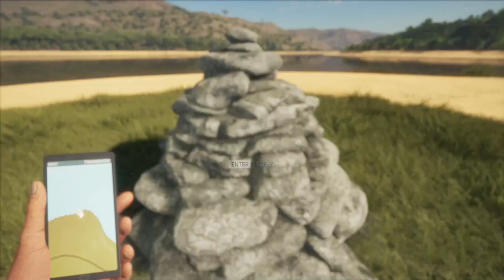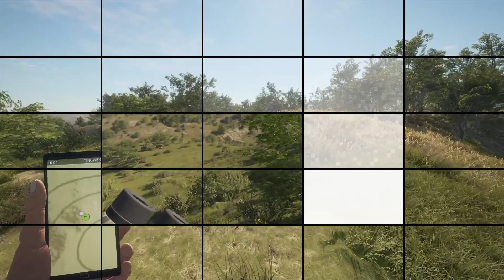One Safari, Two Hunts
While initially not planned this way, when I started editing the video I was going to make, I realized I could actually combine two separate hunts into one comprehensive video.  So that's what this is. Two hunts in the African savannah.  One a regular hunt with all the aids, and a second set up more realistic with everything turned off.  One that had commentary, and one that didn't.  I think combining these two worked out pretty well.